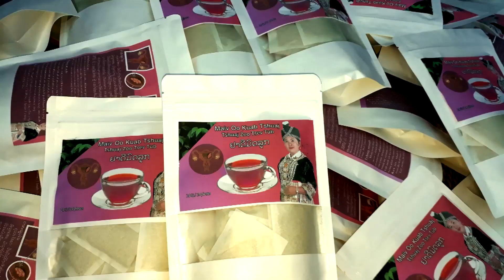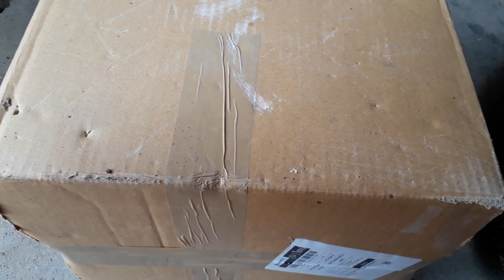Kuv rov tau ib co tshuaj ntau heev nawb